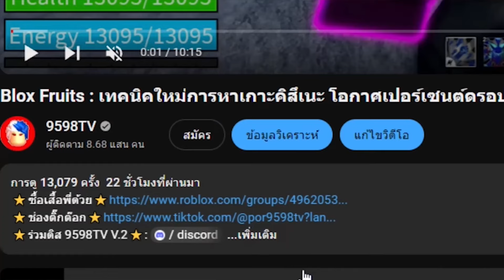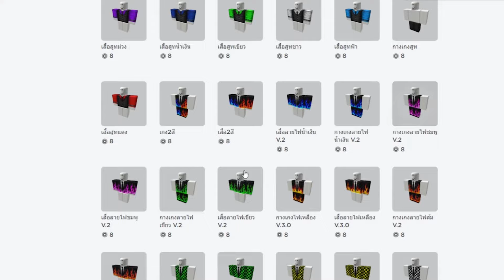จัดเซตตามคอมเม้นต์คนดู อู้หู้ว โหดจริง : เส้นทางสู่ 30m Ep.67 blox fruits